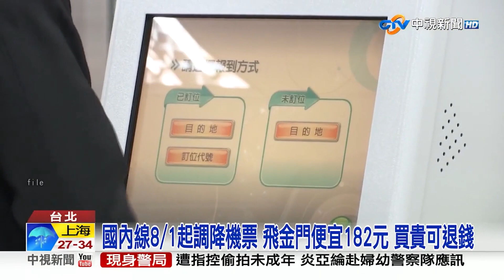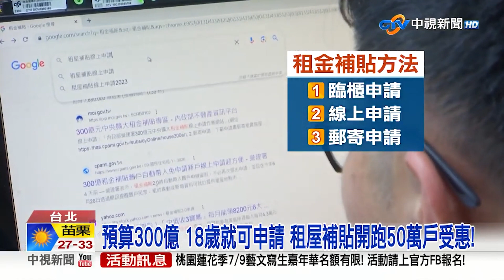夜貓族死亡率恐增21% "2致命因子"曝 一招有救!